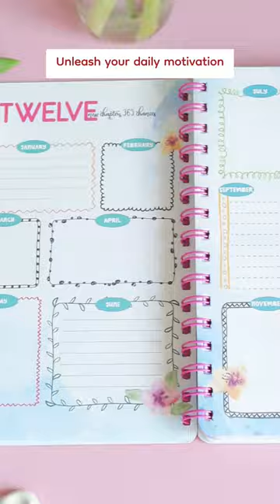The perfect desk companion you need to boost your productivity💯